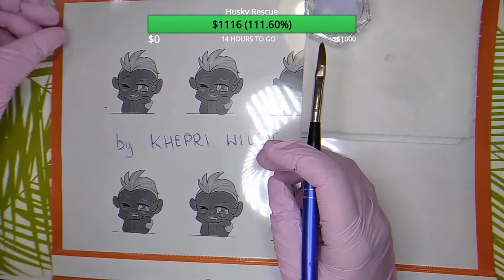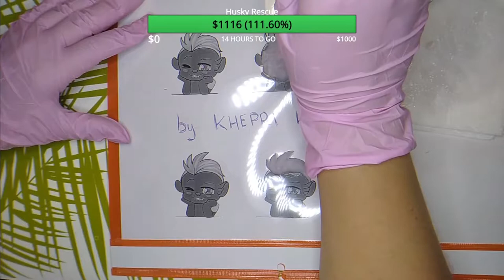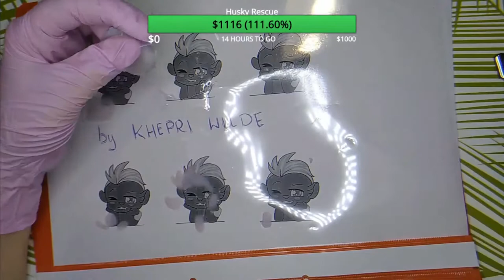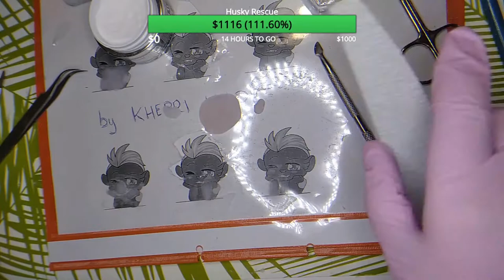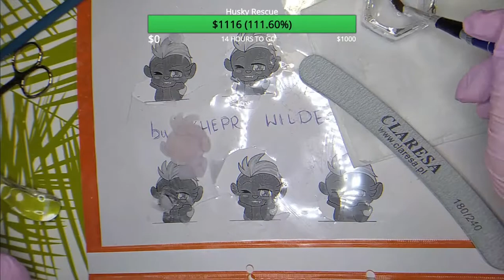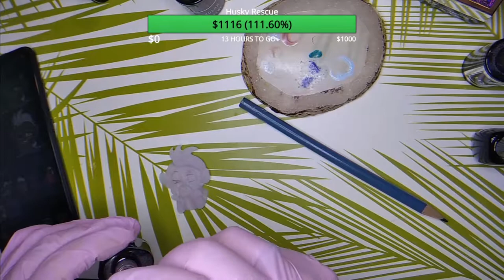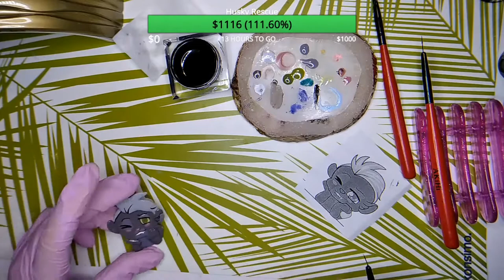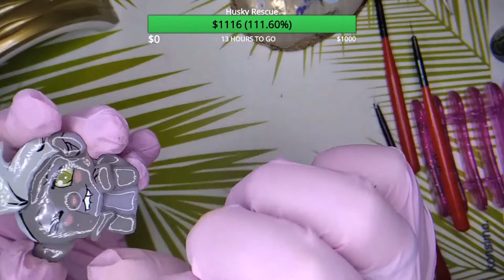ENAMEL ART DEMO | FURSAverance Day 2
A workshop suited for artists to transfer their digital (and traditional) illustration talent to create physical models. We will use an acrylic nail extension method to make little art pieces that can be used as brooches, magnets and so on.